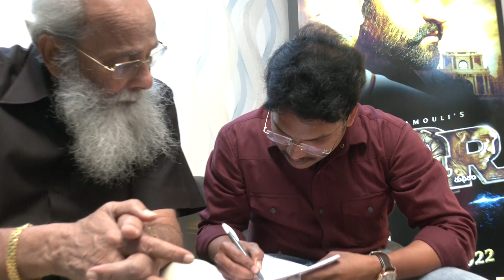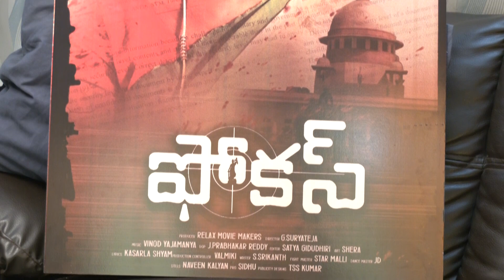FOCUS MOVIE FIRST LOOK RELEASE VIJAYENDRAPRASAD | SUPER MACHA